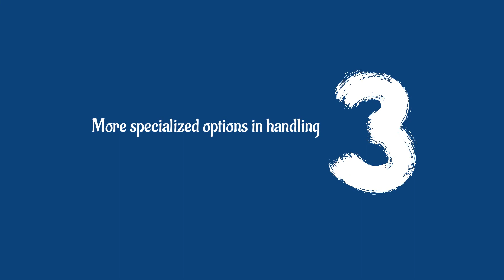Advantages of Small Freight Shipping | RoadLINX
Small Freight Shipping offers the following advantage:
Environmental impact and cost reduction
Packaging improvement
More specialized options in handling

Warehouse Address: 6221 Highway 7 West, Unit #3, Vaughan, ON L4H 0K8

Office Address: 501 Rowntree Dairy Road, Unit #4, Woodbridge, ON L4L 8H1